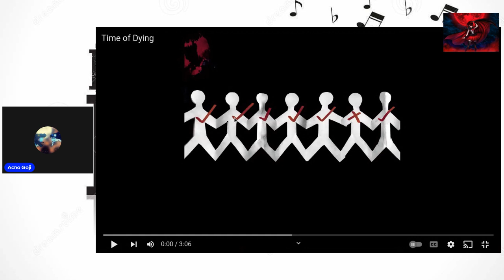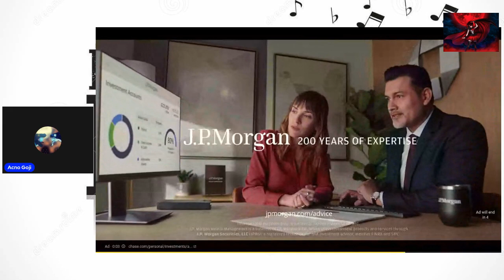Reaction to Time of Dying by Three Days Grace